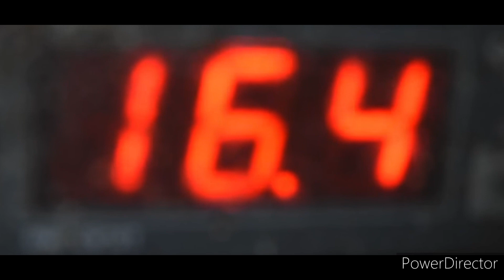Päiväkodin maatilaviikko osa 1 Lehmä - Lammas